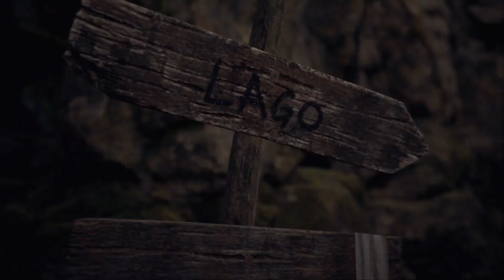Resident Evil 4 Remake #04 - Colonia sul lago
0:22 Lacrima viola
14:35 castellano meccanico

--CONTATTI:
Ragnar81:
Legione: IBERIA Server: E4-Cygnus